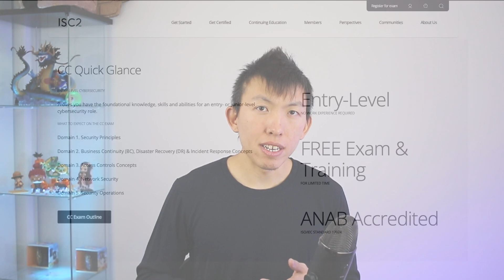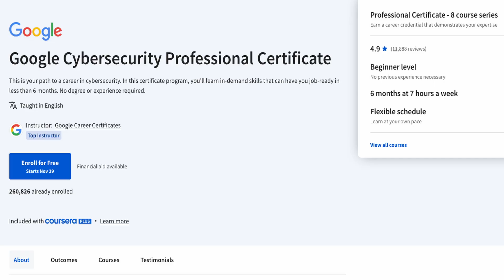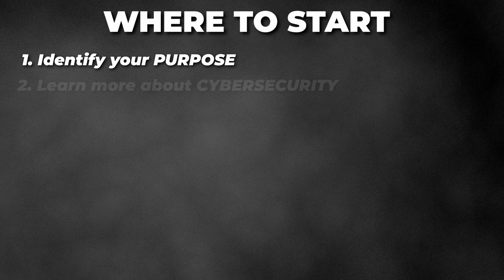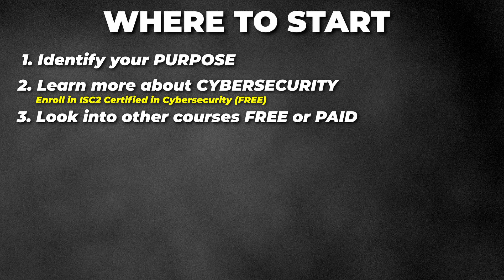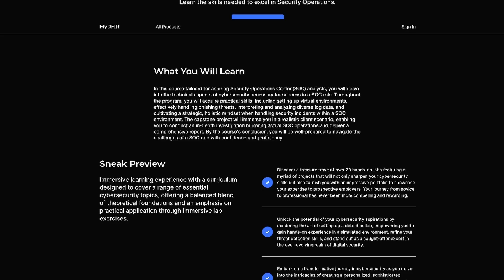Where to Start in Cybersecurity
🚀 Ready to dive into the exciting world of cybersecurity but not sure where to start? I've created this video specifically for those who are brand new to the field and are thinking about getting into cybersecurity.

EARLY ACCESS & EXCLUSIVE VIDEOS
🕒 TIMELINE
00:00 - Intro
00:18 - Find your WHY
00:35 - Enroll FREE Training
00:59 - Learn more about cybersecurity
01:34 - Certifications
02:00 - Hands On Experience
02:30 - Blog Post